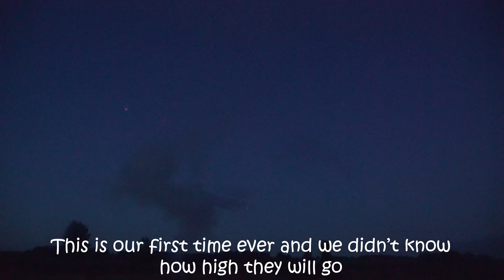20,000 Subscribers Special (+ Small Q&A)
Busy day for us as we plan out this 20k special and decide what to do and what to make, we are already on 21k as we finished editing it so had to act fast to make it in time.

If you want to support our crazy project (It helps a lot)

We are two young adults, Despina 22 and Deivids 23 renovating an old farm house from 1817 in Latvia. Everything in and out of our house has been done by ourselves with no hired help. Soooo far everything is going great and there haven't been any incidents.
DIY is going to apply to nearly everything in our house. Our budget is tight and that has made us appreciate every "ugly" part of this house and turn it into something new and beautiful.
We give new life to things that others would throw away!

In this journey we are not alone! We are starting up our little Farmily and part of it are
3 Goats & 2 Baby Goats
1 Mom Sheep & 2 Baby Sheep
4 chickens
1 Rooster
and 1 Goose
Oh yeah and my cat Ivi

Despite our daily problems we are two young people full of joy and happiness, ready to start a new crazy chapter in our life. It wouldn't be fair to keep this fun for us!
that's why we want YOU to be also part of our Farmily!!

We love our very supportive community!!

Thank you so much for the support you are giving us. Any support is extremely appreciated!